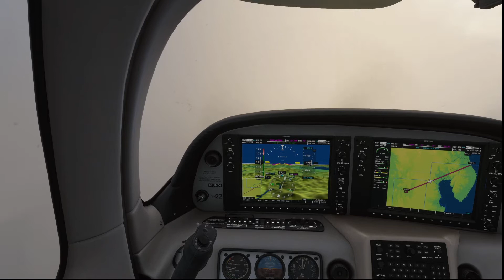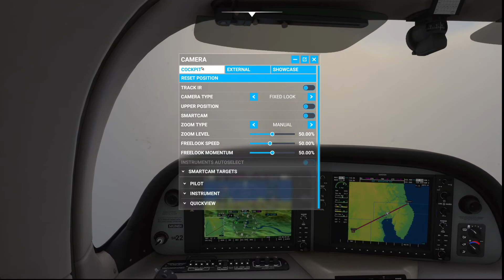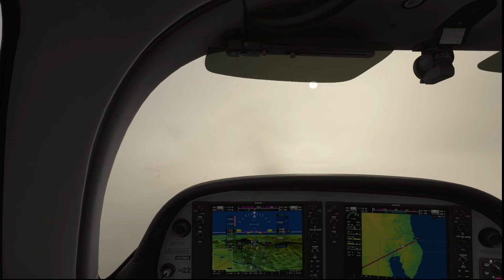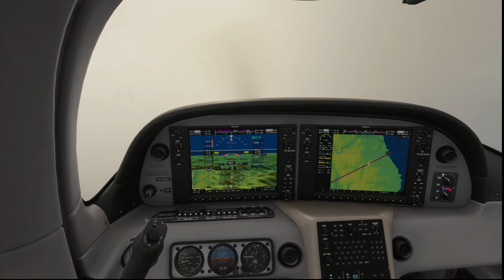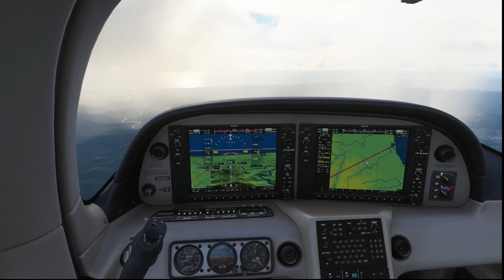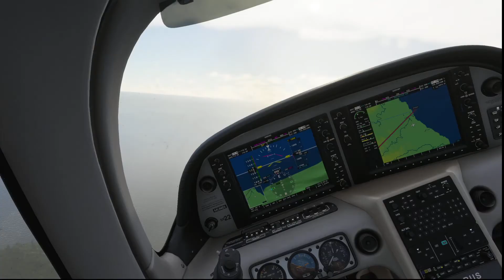Mandritsara to Antalaha - MSFS 2020 - Madagascar Tour - Leg 20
Antalaha is a commune in northern Madagascar. It belongs to the district of Antalaha, which is a part of Sava Region.

The 20th leg of this Madagascar Tour sees us depart Mandritsara for the 99nm leg back to the coast and Antalaha.

SPECS:-

1 TB Seagate (1000 GB) SATA-III HDD 7200 RPM 64MB Cache
256GB Samsung PM961 M.2 SSD, Read 3100MB/s, Write 1400MB/s - Silent

Addons:-

          Carenado Do228
          Alabeo Cessna 400
          Majestic Dash